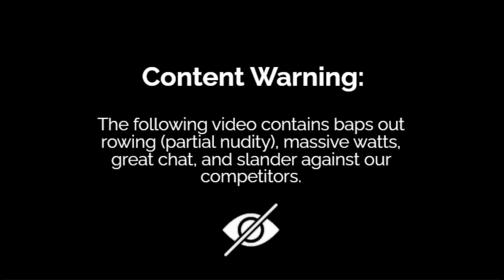Summer Eights 2024: We're Ready.